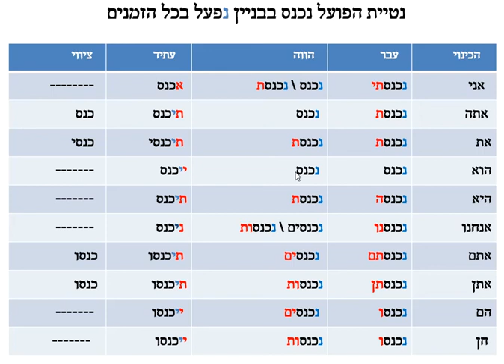nifal nikhnasse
nifal nikhnass